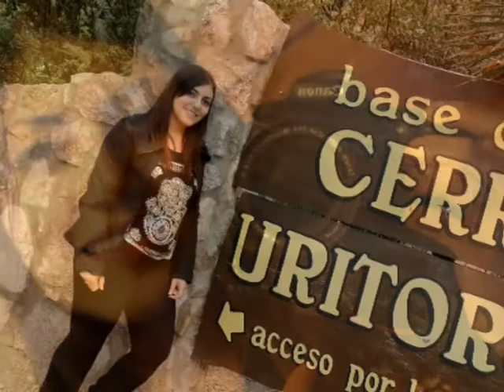MI 2014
Gracias por compartir mi 2014...